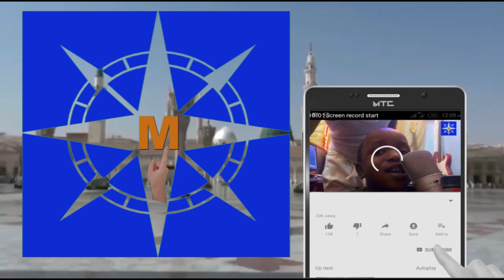SAYYADA RUMASA'U✓ A Seminar Da'irar Sha'iran Annabi 2023.